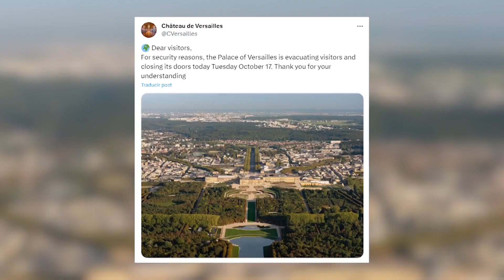Pánico por aviso de bomba en Versalles, turistas son evacuado a toda prisa.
Palacio y Museo en Versalles, Francia fue evacuado por aviso de bomba dentro de sus instalaciones...